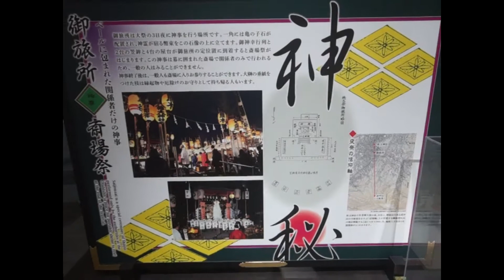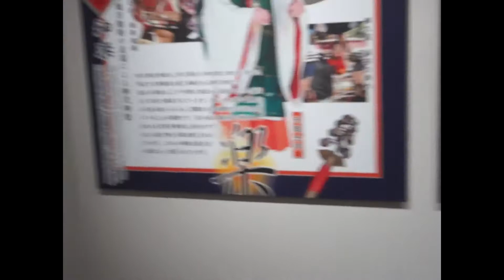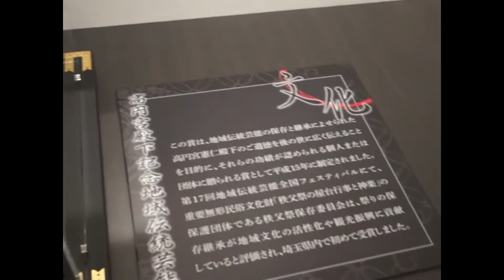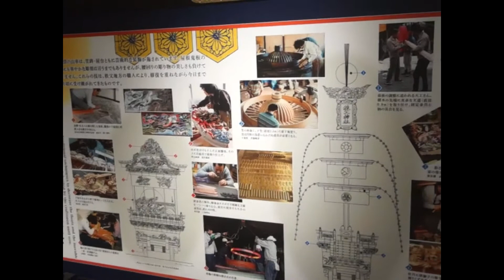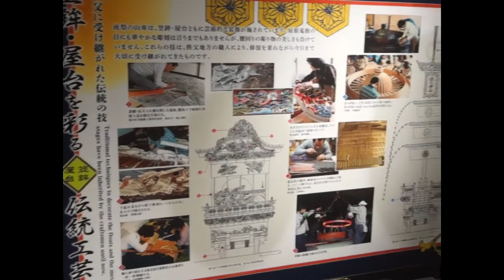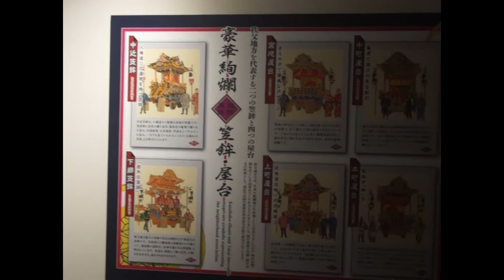秩父まつり会館 （8） 資料展示コーナー （ 埼玉県 秩父市 ）